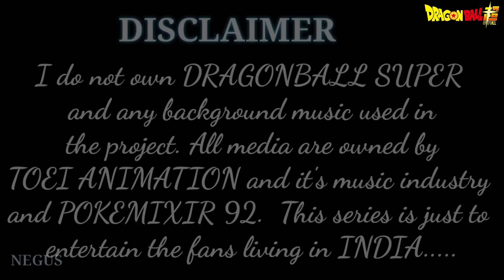TOURNAMENT OF POWER EP-1 [ All Universes Arrives ] In Hindi !!! ( Dragon Ball Super )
TOURNAMENT OF POWER 1ST EPISODE

ALL CREDITS TO TOEI ANIMATION

MUSIC CREDITS TO TOEI ANIMATION MSUIC INDUSTRY
AND SPECIAL THANKS TO POKEMIXIR 92

This series is only for entertainmet purposes. As a fan , i am reviewing and dubbing the episodes of tournament of power from DRAGONBALL SUPER in hindi.

I have no rights including the media and the background music used.

                          [ SUMMARY OF TOP EP- 1 ]

The episode begins with the Gods of Destruction arriving in the World of Void. The Great Priest assures everyone that the stage would be able to manage the competitors, even allowing three of the gods to fight on the stage. They compete in an epic fight, displaying great power and speed. At the end of the fight, the stage was damaged and the Grand Priest ordered the gods to repair it.

We transition to Universe 7. Frieza and Vegeta trade verbal jabs at each other. Frieza’s sarcastic ways agitate Vegeta, to the point where Goku has to calm him down. He reiterates that there was no choice but to recruit Frieza (with Yamcha eavesdropping). After this, Whis teleports the team to the World of Void (while holding hands which agitated Vegeta and Beerus).

When they reach the Void, the team is amazed at the drop from the stage. Whis tells the team that due to the rules, they are physically incapable of flying. Goku tries, but fails. This would make the fight as natural as possible.

The other competitors arrive at the Void. Cabba approaches Universe 7’s team and introduces Caulifla and Kale. Goku also approaches Toppo and the other Pride Troopers from Universe 11, stating they should finish what they started.

Toppo rejects this proposal and wants to wait until the tournament begins. Jiren tells Goku to get lost. Goku is impressed with Jiren’s energy and how he manages to move so quickly. Meanwhile, Frieza and Frost are discussing a strategy. Frieza believes both are similar and should work together in the tournament since both have the same agenda. Frost agrees.

The episode ends with all participating universes being introduced. We catch glimpses of all competitors involved in the tournament. With the introductions done, all that remains is for the tournament to begin.